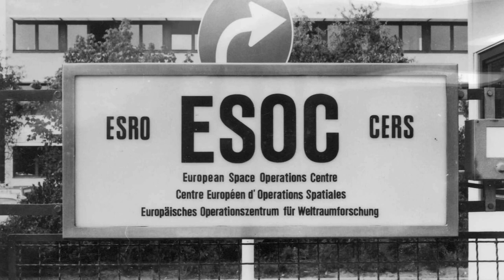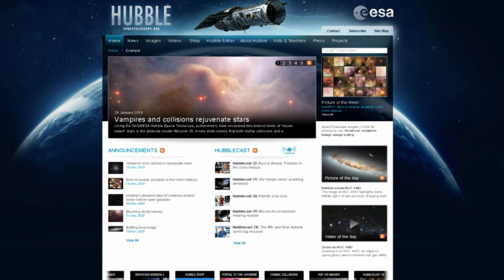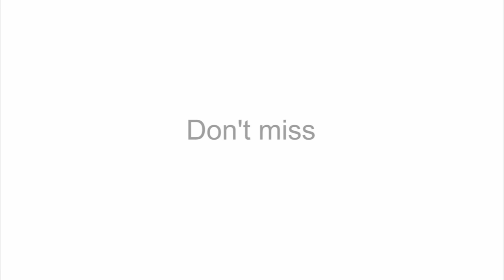Project to lift the telescope into the sky on Board the space Shuttle Discovery on 24 April 1990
Gearing up for the 20th anniversary of the legendary space observatory, Dr. J takes a look at the story of the NASA/ESA Hubble Space Telescope. Born of an ambitious idea, it took decades for Hubble to become a reality. The project was complex and often faced huge setbacks but, ultimately, the powerful telescope took to the skies aboard the Space Shuttle Discovery on 24 April 1990.

Look back through the decades with this – the first of two special Hubble 20th anniversary Hubblecasts.

Visual design & Editing: Martin Kornmesser
Animations: Martin Kornmesser
Web Technical Support: Lars Holm Nielsen & Raquel Yumi Shida
Written by: Colleen Sharkey
Presented by: Dr Joe Liske (Dr J)
Narration: Gaitee Hussain
Select still images: NASA, ESA, NASA/JPL-Caltech and Hermann-Oberth-Raumfahrt-Museum e.V.
Select video footage: NASA
Directed by: Colleen Sharkey
Executive producer: Lars Lindberg Christensen
Acknowledgement: Davide De Martin